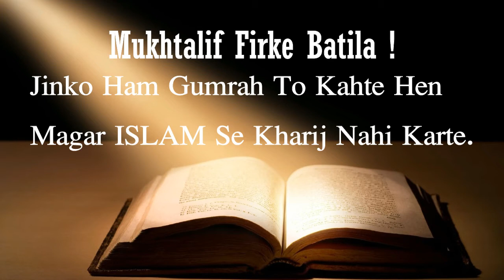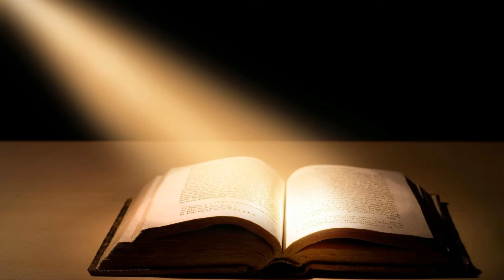Mukhtalif Firke Batila (Gumrah Lakin Musalman) | Mufti Saeed Ahmad Palanpuri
The Purpose of Creating This Channel is to explain the AQaid and Masail of the whole Ummah Of (Mazhab E ISLAM).
हमारा इस चैनल को बनाने का मकसद पूरी उम्मत को (मज़हब ए इस्लाम) के अक़ाइद और मसाइल को समझाना है।
ہمارا اس چینل کو بنانے کا مقصد پوری امّت کو مذہب اسلام کے عقائد اور مسائل کو سمجھانا ہے.